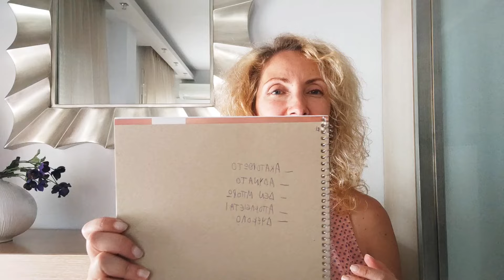5 Λέξεις...ΜΗΝ ΤΙΣ ΛΕΣ|ΘΑ ΜΕΊΝΕΙΣ ΦΤΩΧΟΣ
ΝΕΟ!
"ΚΑΝΤΟ ΝΑ ΣΥΜΒΕΙ" το πρώτο coaching πρόγραμμα του Mindful People School, διάρκειας 4 μηνών, έρχεται ονλαιν με 12 μαθήματα βασισμένα στην επιστήμη, ώστε να δημιουργήσετε μια νέα πραγματικότητα για σας, να ζήσετε πιο ευτυχισμένες ζωές και να πραγματοποιήσετε τους στόχους σας!
Ενημερωθείτε τωραααα.
Μαζί μπορούμε να το κάνουμε να σας συμβεί!

ΑΠΟΠΟΙΗΣΗ🆘🆘Τα βίντεο μου είναι για ψυχαγωγικούς και ενημερωτικούς σκοπούς!!! Τα αποτελέσματα μπορεί να ποικίλλουν. Αναζητήστε ιατρική υποστήριξη από γιατρούς ή ειδικούς ψυχικής υγείας, πριν κάνετε οποιαδήποτε προσωπική επιλογή που αφορά την υγεία σας! Τα βίντεο μου δεν μπορούν και ούτε έχουν τη διάθεση να αντικαταστήσουν οποιαδήποτε ιατρική γνωμάτευση, αγωγή ή φαρμακευτική υποστήριξη !